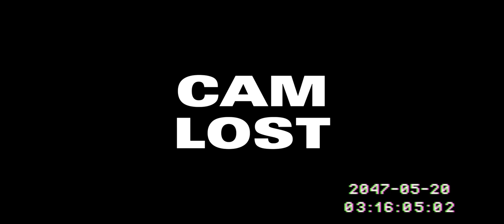subject_number_1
There are no sign of drugs in this videotape